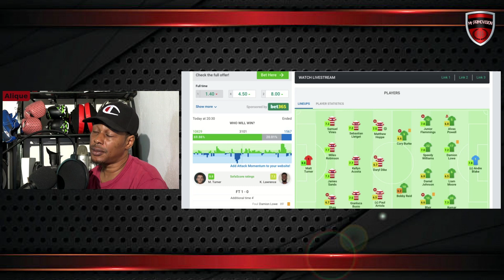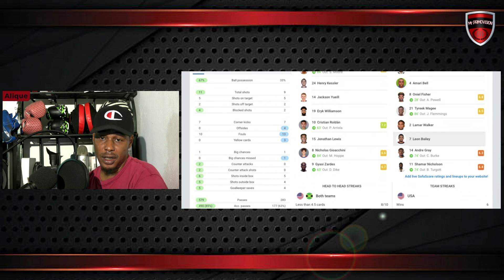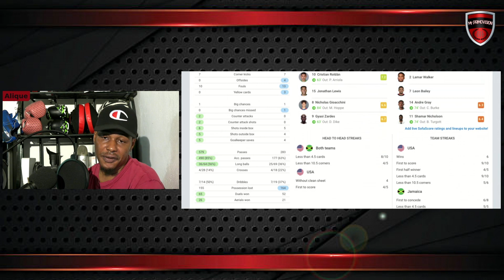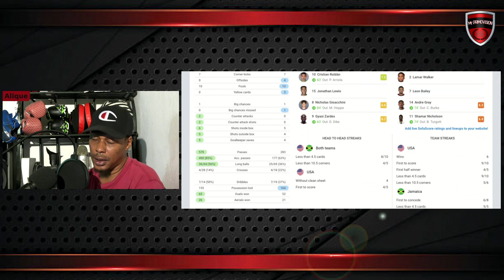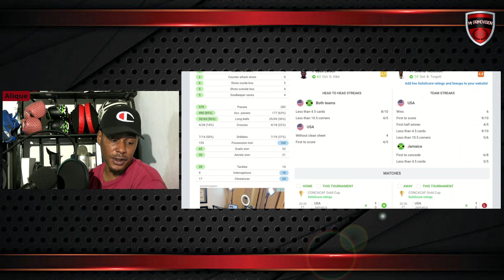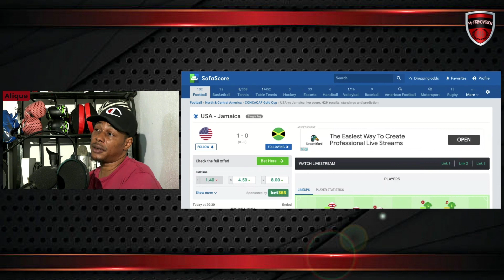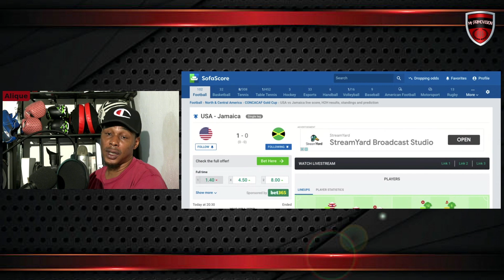REGGAE BOYZ CRASH OUT OF THE GOLD CUP || JAMAICA VS USA || POST MATCH REACTION.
JAMAICA VS USA
REGGAE BOYZ VS USMNT CONCACAF GOLD CUP
REGGAE BOYZ CRASH OUT OF THE GOLD CUP
JAMAICA CRASH OUT OF THE GOLD CUP
POST MATCH REACTION.
REGGAE BOYZ POST MATCH REACTION.